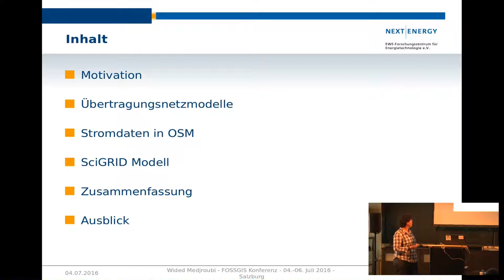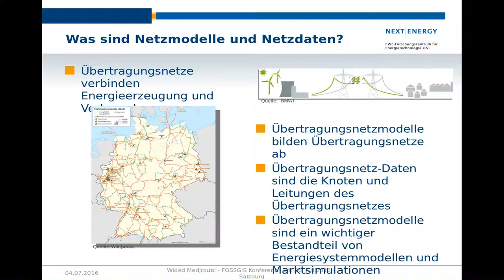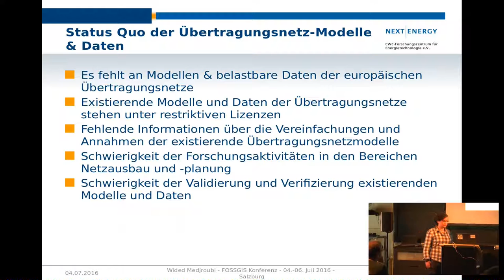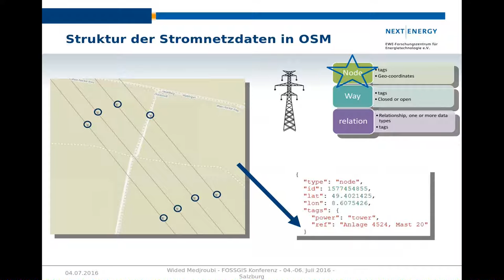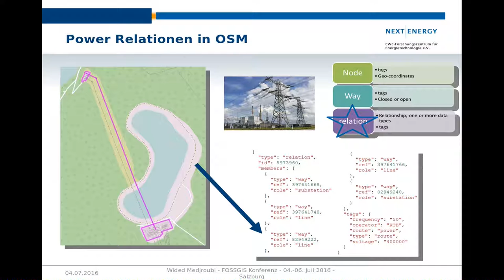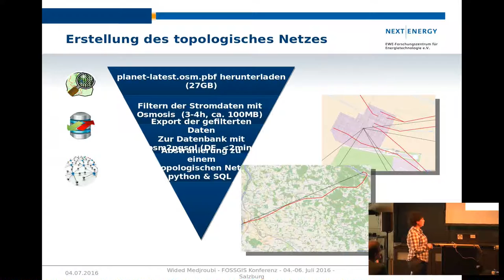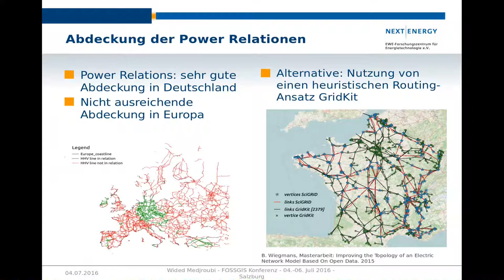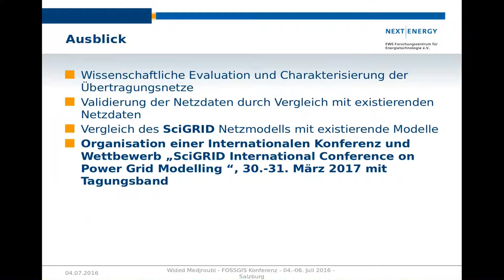2016 - W. Medjroubi: SciGRID: ein offenes Referenzmodell europäischer Übertragungsnetze für wissensc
SciGRID: ein offenes Referenzmodell europäischer Übertragungsnetze für wissenschaftliche Untersuchungen.

Wided Medjroubi, Carsten Matke, David Kleinhans

Kurzfassung:

Die Verfügbarkeit belastbarer Daten der Europäischen Übertragungsnetze ist derzeit nicht gegeben, was Forschungsaktivitäten im Bereich des Ausbaus Erneuerbarer Energien und der Netzplanung erschwert. Zentraler Gegenstand des SciGRID Projektes [1] , das in Oktober 2014 gestartet ist, ist die Entwicklung eines frei verfügbaren und gut dokumentierten Netzmodells der europäischen Übertragungsnetze, das als erstes Übertragungsnetzmodell unter der ODbL  Lizenz [2] kostenlos zur Verfügung steht.

Der Schwerpunkt von SciGRID liegt in der Nutzung der ebenfalls unter der ODbL stehenden Geodaten von OpenStreetMap (OSM) [3] . Die OSM Relationen werden dafür nach dem Schlüssel „route=power“ gefiltert und in eine relationale Datenbank überführt. Eine automatische Verarbeitung der relevanten Daten, das Extrahieren und Abstrahieren des Netzmodells erfolgt durch ein SQL Skript. Ein Beispiel der Ausgangsdatenbanken für die Knoten und Wege des Netzes ist in Abb.1 dargestellt.

Aufbauend auf diesen Daten konnte im Juni 2015 zunächst ein qualitativ hochwertiges Modell der Deutschen Höchstspannungsnetze (220/380 kV) veröffentlicht werden (Abb. 2). Leitungen und Leitungsverläufe sind dabei abstrahiert und auf in technischer Sicht relevante Kenndaten wie Leitungslängen und Impedanzen reduziert worden. Perspektivisch soll die Methodik auf das Europäische Netz ausgeweitet werden.

In diesen Beitrag werden das Vorgehen und die Nutzung offener Geodaten in SciGRID  vorgestellt und erste Ergebnisse der Charakterisierung des deutschen Übertragungsnetzes präsentiert.

[1] SciGRID ist gefördert durch das Bundesministerium für Bildung und Forschung im Rahmen der Förderinitiative „Zukunftsfähige Stromnetze“

W. Medjroubi